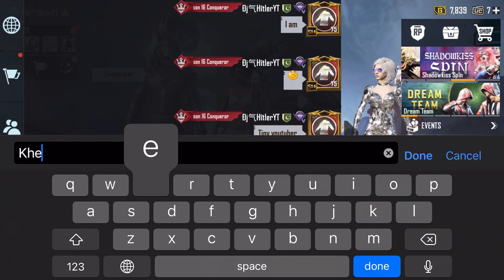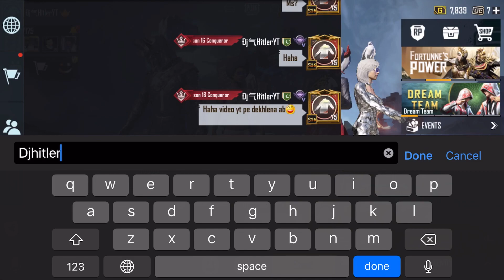iPhone 8 Plus PUBG TDM | Randoms Girls Challenged Me For 1v3 🔥